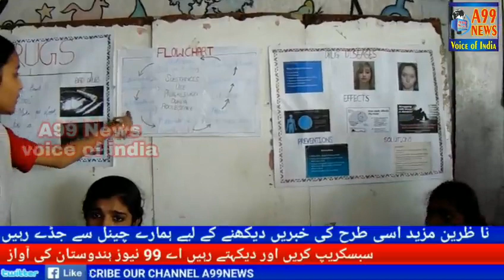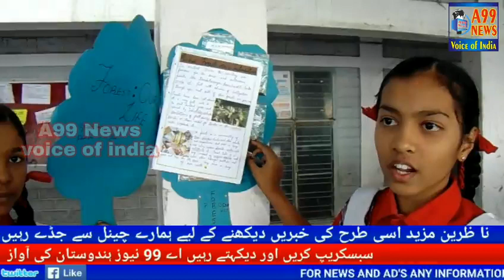Science exhibition at red cross girls school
Bacho science ke namune pesh kiye